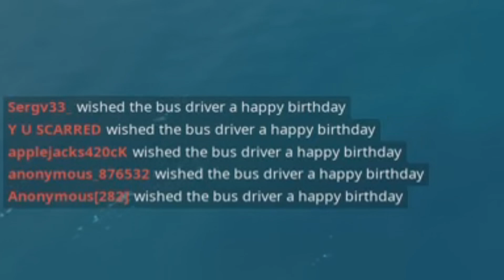Fortnite Reload Ranked Is Here And It's Amazing!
Yo.